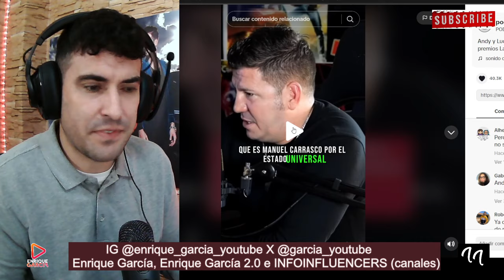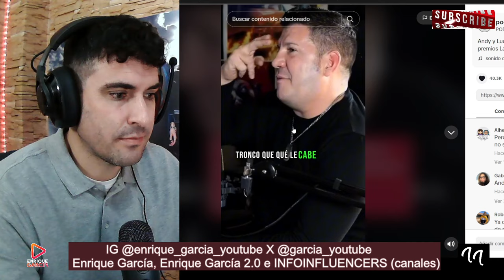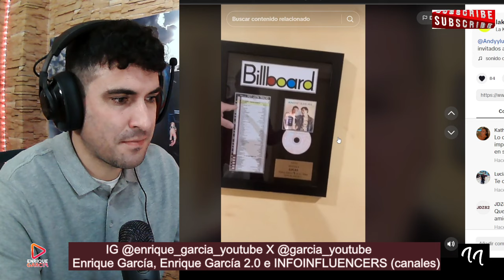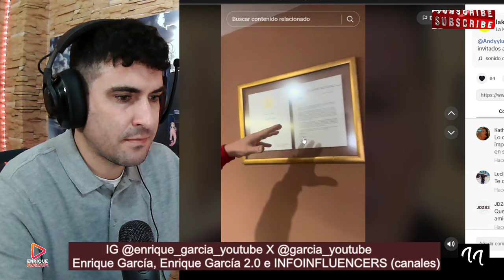Lucas ESTALLA contra los Grammy latinos, por Andy y Lucas con Jordi Wild